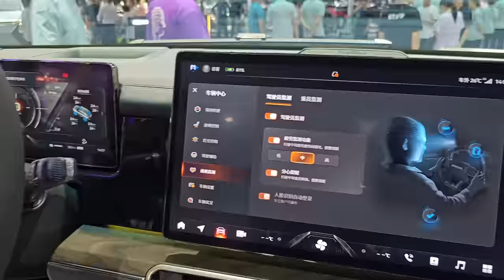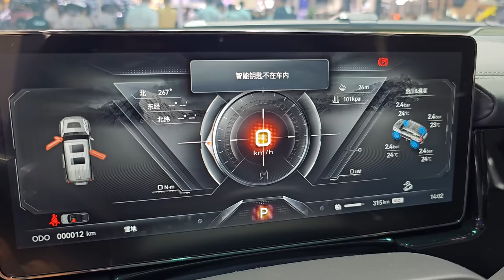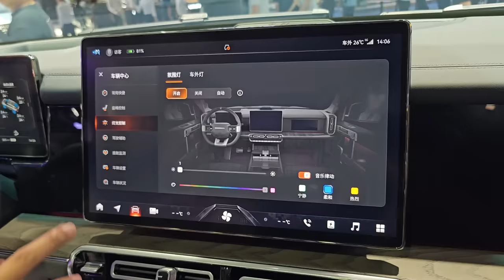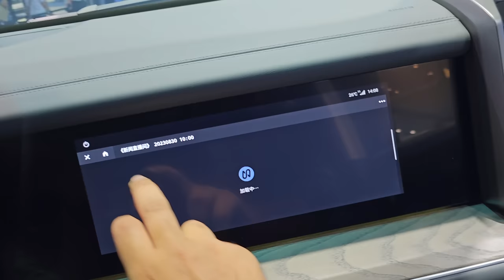The Most Powerfull SUV EVER ! 🔥🔥 This Monster will Eat HUMMER Alive 😱